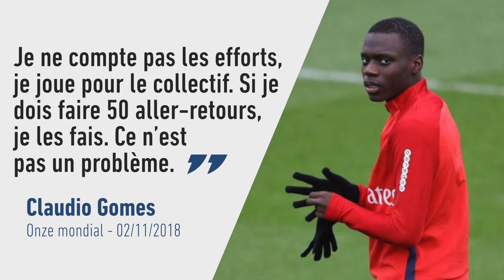L'infatigable Claudio Gomes - Foot - Euro U19 - Bleuets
VIDEO FOOT - Le jeune milieu de terrain de Manchester City est l'un des talents les plus prometteurs de l'équipe de France des moins de 19 ans qui dispute actuellement l'Euro.